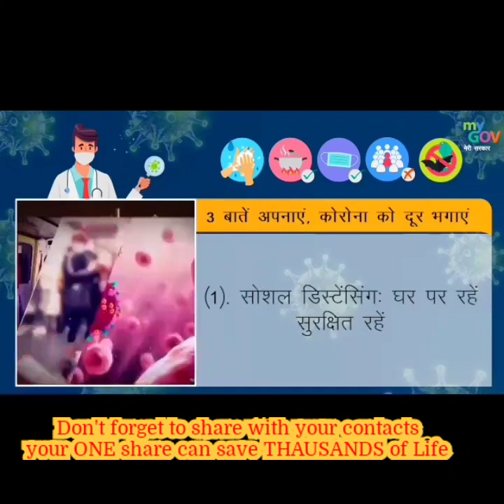PM Modi addresses to all Indian Citizens. Part2